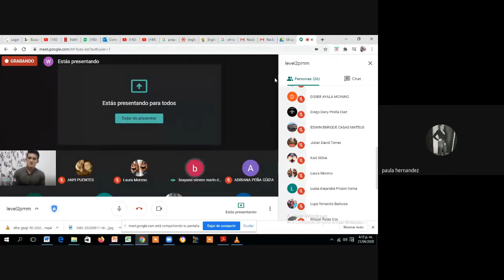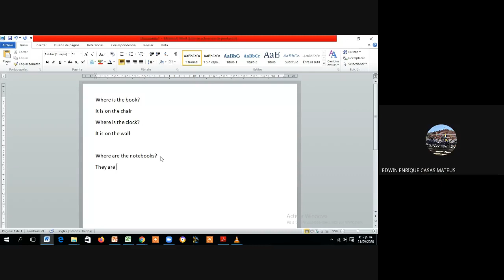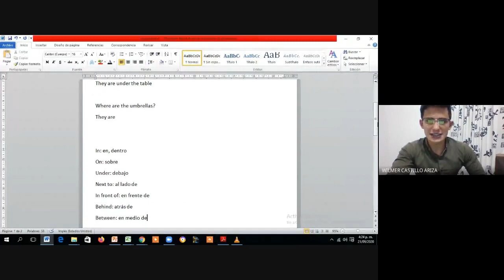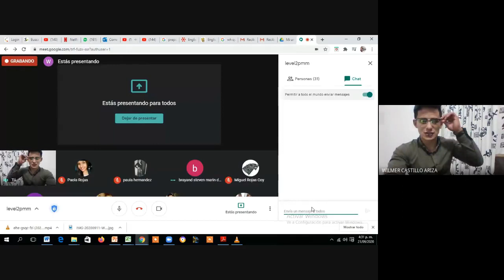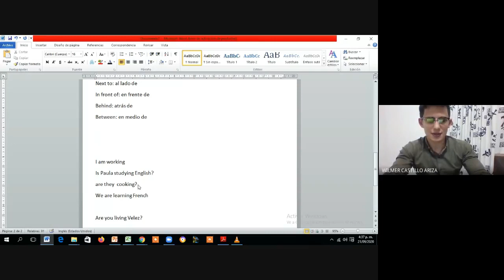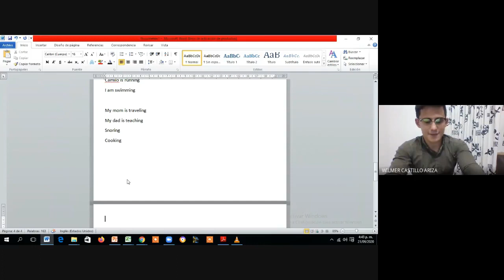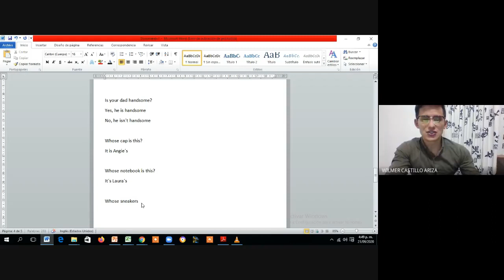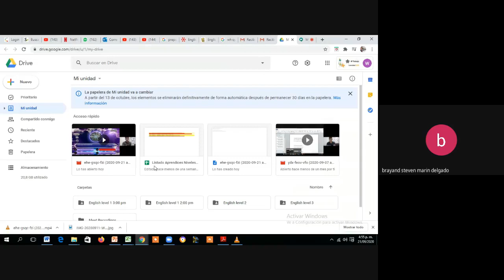LEVEL 2 CLASS #1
Review topics